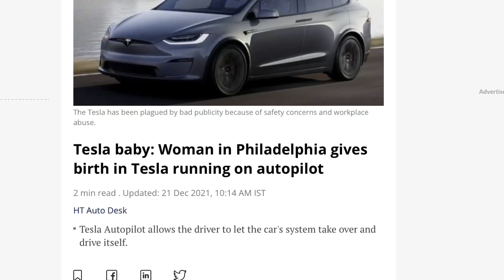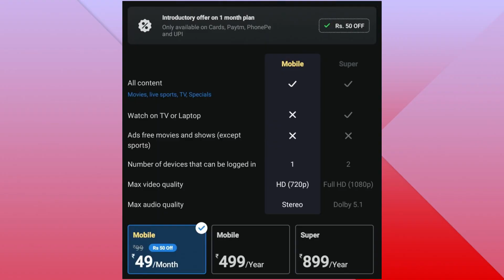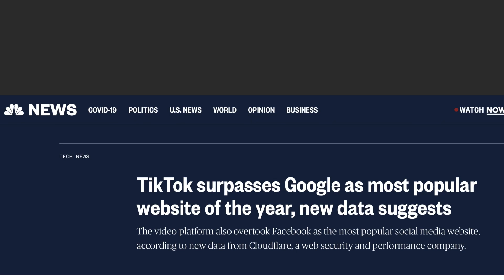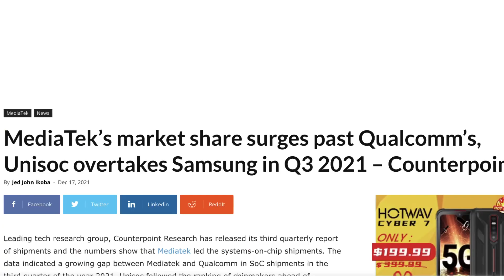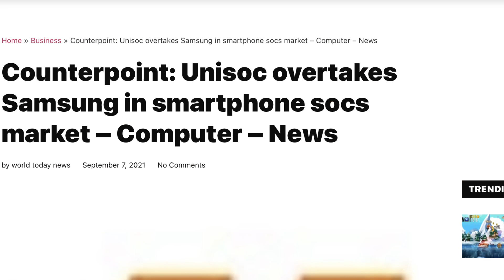Tesla Baby 👏🤪. Hotstar discount offer. TikTok beats google. 120w charging Xiaomi Phome Launch.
120W Charging Xiaomi phone launch. TikTok beats Google on most visited site record. Realme GT2Pro Launch. Tesla baby. Disny + Hotstar offers.